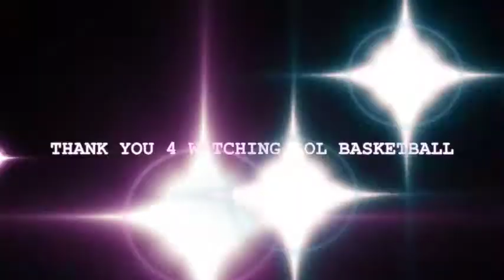YAZZ FLUTES vs DUBS A